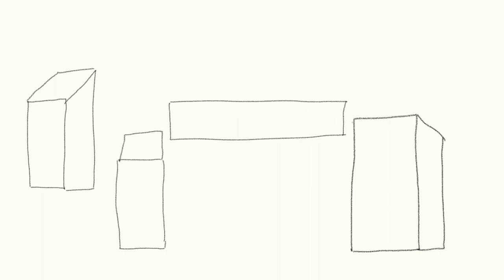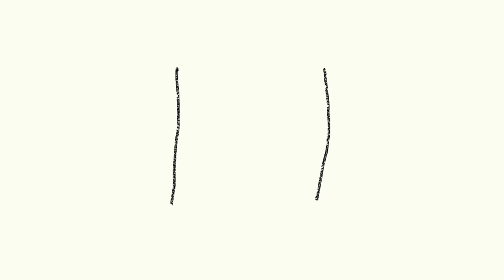Vern Matz - Cityscapes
The first video from the Bobblehead EP

Animation & Video: Haven Butler
Co-Directed by: Danny Belgrad and Haven Butler

Lyrics:

For now, it’s fine
Waste of our time
Out where the stars forget to shine
Cityscapes askew
Stuck inside at noon
How far you’d fall
Were you to call
Hold your breath it’ll all be over soon

Stuck inside this cage that built for you
Stuck inside this cage that can’t fit two